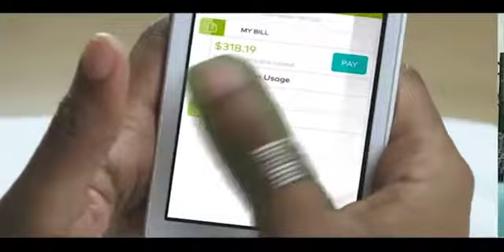BARBADOS TODAY MORNING UPDATE - APRIL 1, 2015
Parkinson School teachers staying clear of any boycott of CXC.
The Ministry of Education warns teachers of disciplinary action for refusing to mark CXC School Based Assessment papers.
The Minister of Education says there will be zero tolerance against sexual exploitation of students…and more